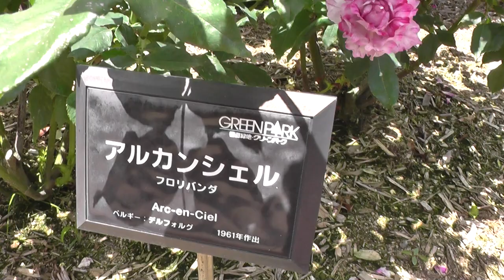薔薇バラRoseアルカンシェルAlkane shell